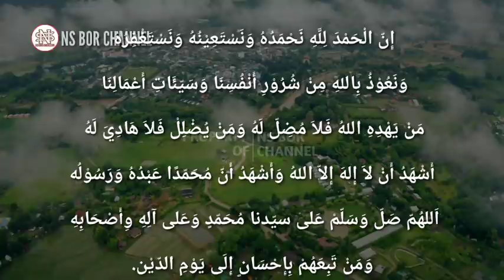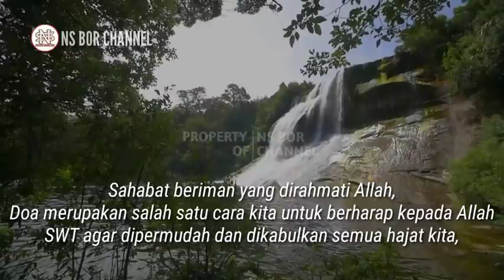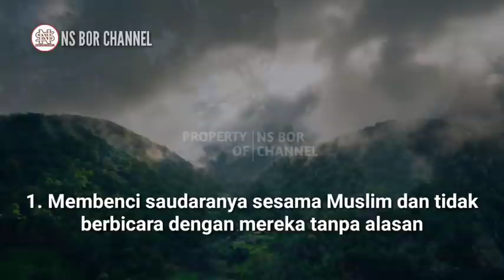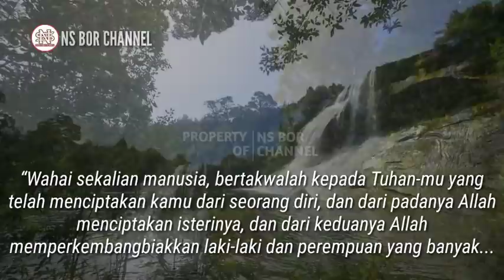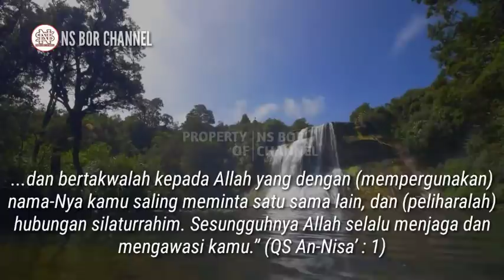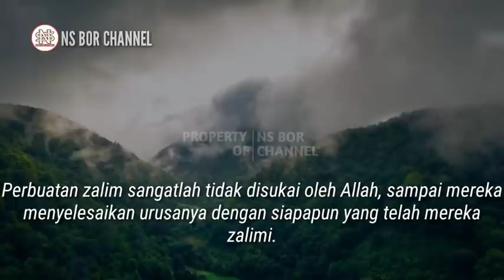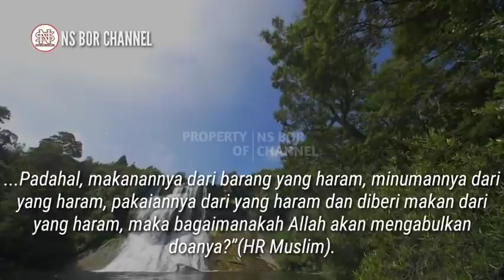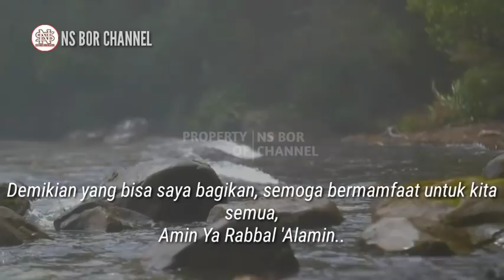Hindari 5 Perkara ini Jika Tidak Ingin Doa Kita Di Tolak Allah SWT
Doa merupakan salah satu cara kita untuk berharap kepada Allah SWT agar dipermudah dan dikabulkan semua hajat kita, akan tetapi doa kita tidak akan terwujud jika kita lakukan perkara ini.

Karena sejatinya manusia selain dengan berusaha secara thohir tapi harus diberengi dengan usaha batin juga yaitu dengan memanjatkan doa kepada Allah SWT kapan pun dan dimana pun.

Namun kita selaku hamba Allah SWT yang banyak cita-cita dan harapan cobalah untuk selalu memanjatkan doa kepadanya, akan tetapi selain itu juga kita harus bisa menjauhkan diri kita dari perilaku yang sangat dibenci oleh Allah SWT.

Lalu Apa saja perkara yang dapat menghalangi terkabulnya doa ??

Jazakumullah..

Di Channel ini juga membahas doa - doa lainnya seperti :
amalan dzikir
dzikirpenarik rezeki
doamustajab
doa penarik rezeki
doa mujarab
rezeki berlimpah
rezeki mengalir deras
doa terkabul
dzikir pagi
amalkan sholawat
Amalan Rezeki
Nasib Berubah
amalan
Drajat rezeki
doa
Sholawat
Sholawat nabi
Amalankan Segera
Rezeki Melimpah